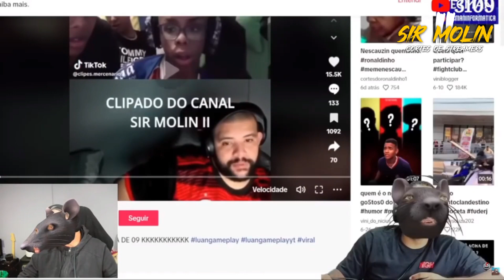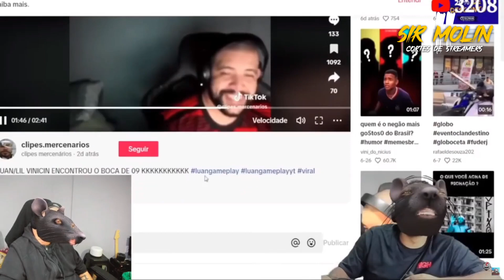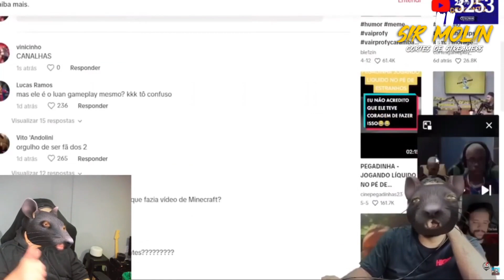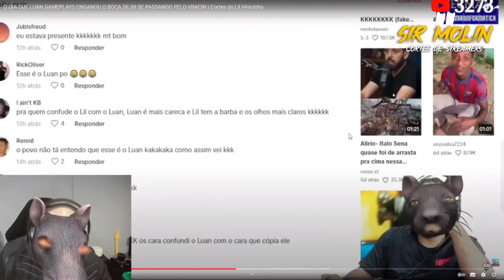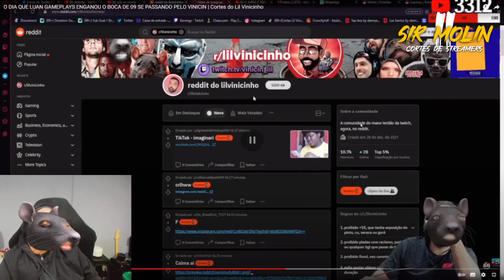LIL VINICINHO FICA P*TO COM O LUANGAMEPLAY (ELE COPIOU O FILTRO DE RATO?) - Cortes do LUANGAMEPLAY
- Canal Wallacy Gamer: @WALLACYGAMER
- Canal do Ronaldinho: @canaldoronaldinho5041